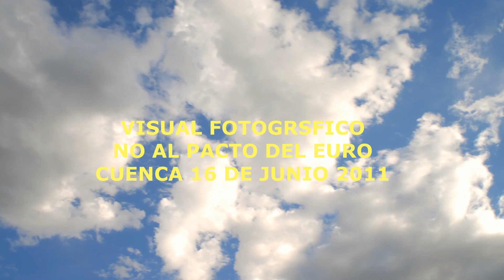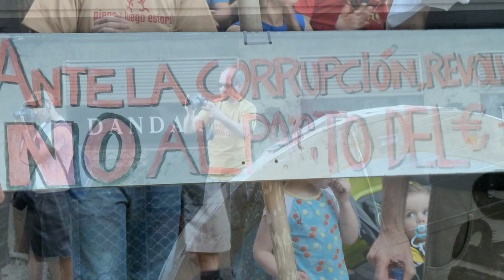VISUAL FOTOGRAFICO MANIFESTACIÓN NO AL PACTO DEL EURO CUENCA 19 DE JUNIO 2011